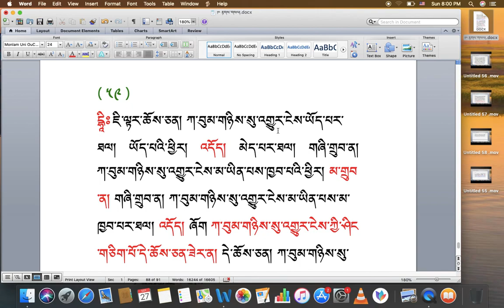རིགས་ལམ་སློབ་ཁྲིད། 187 རྟགས་གསལ། (༦༡) DIALECTIC